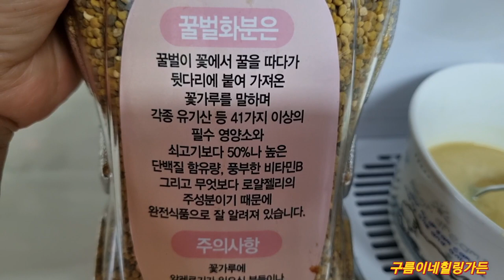화초들에게 꿀벌화분 녹인물먹여봤어요~^^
베란다에서살고있는 호야들과화초에 벌화분녹인물을 줘봤어요 어떤영향을 미칠지 궁금하네요#몇일지난 현재별다른 변화는없어보이는데 쪼코미선인장이 눈에띄게 통통해젔어요ㅋ 초보다육 초보화초맘#